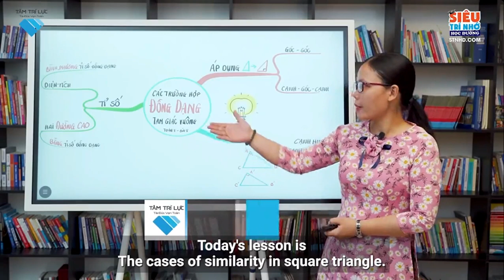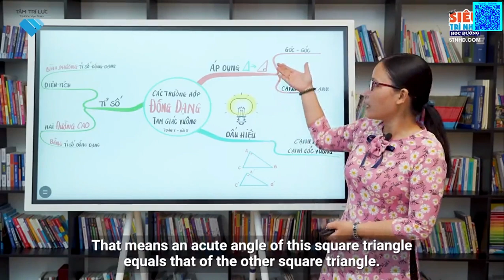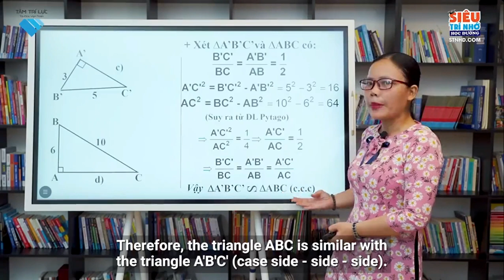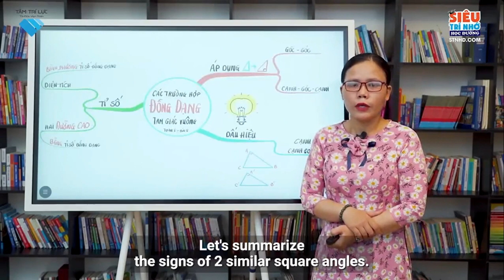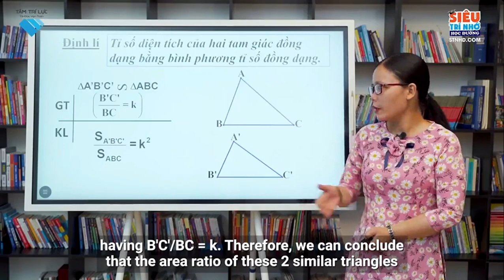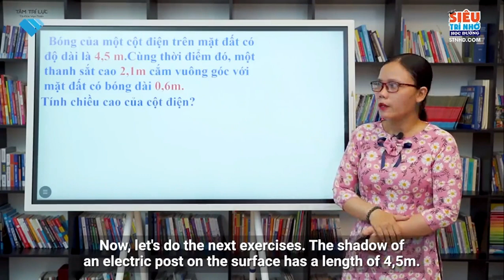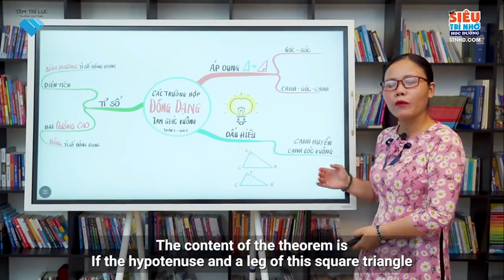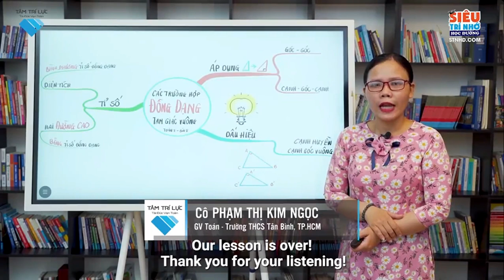L8 THH C3 B8 Các trường hợp đồng dạng của tam giác vuông